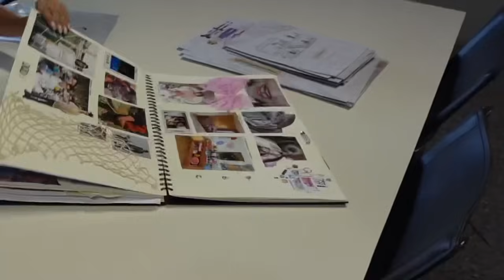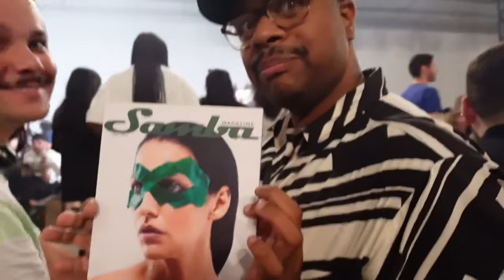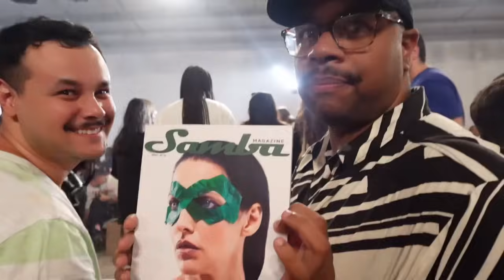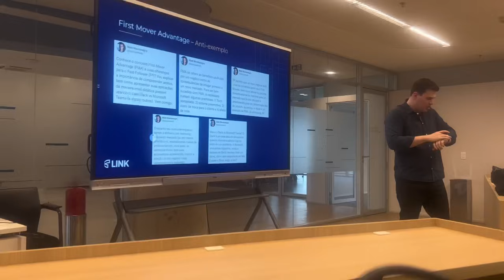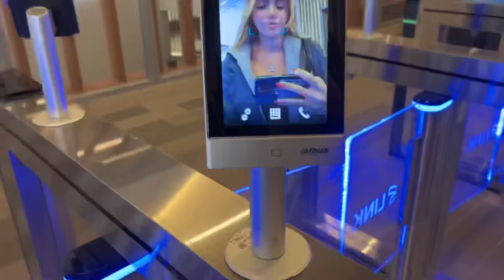fashion week vlog🪄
helllooooo
voltei com mais um vlog de presente pra você 🤭
com amor e carinho,
mily moraes

aaaaaa não esquece de me acompanhar nas outras redes:
@emilyymoraess (tiktok e insta) 💌